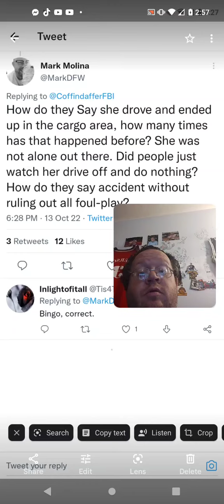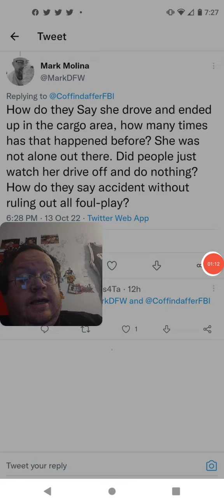#11 Cops Are Wrong In Kiely Rodni Case